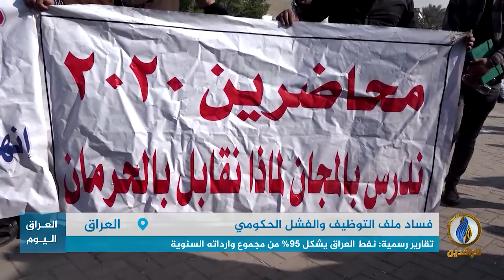تقرير إخباري.. حكومة السوداني تتجه لتعيين مئات الآلاف رغم الترهل داخل المؤسسات الحكومية